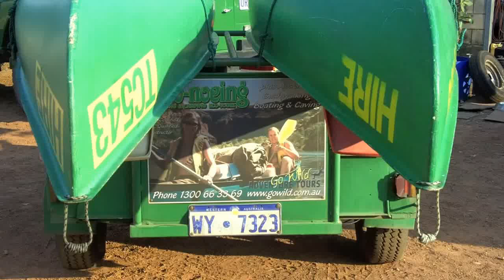Canoeing on the Ord river in the Kimberley, Australia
Video of our kayaking trip with Go Wild Adventure Tours on the Ord river in Kununurra, in the Kimberley region, Western Australia. Enjoy the silence :) See more on